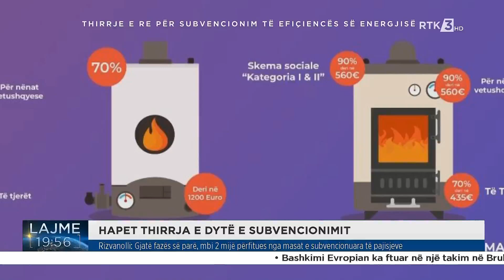Rizvanolli: Gjatë fazës së parë, mbi 2 mijë përfitues nga masat e subvencionuara të pajisjeve